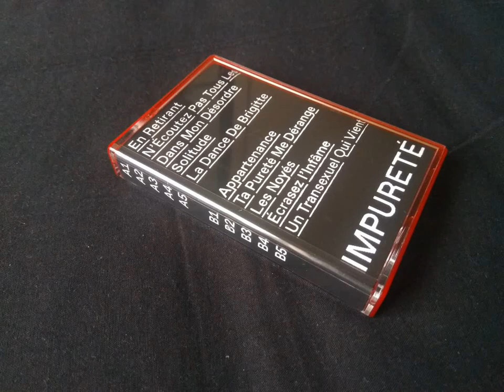Le Chocolat Noir - Écrasez l'Infâme (DJ STOEK Edit)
LCN, an artist from Croatia.

This is how I’ll sign my letters
Eternally
This will be my mantra
Til Hell freezes over